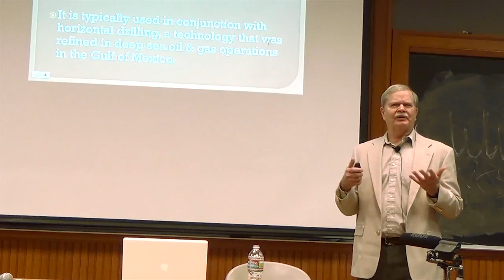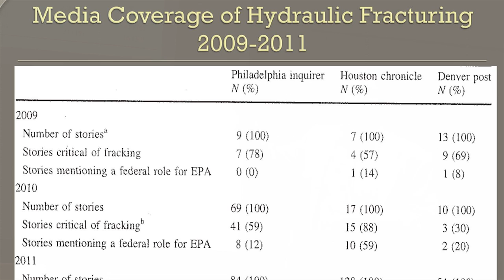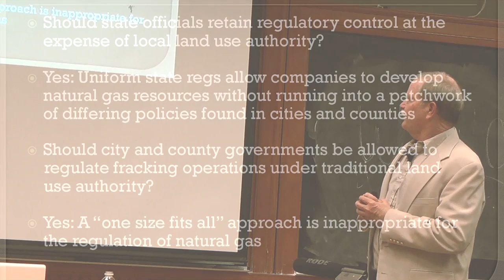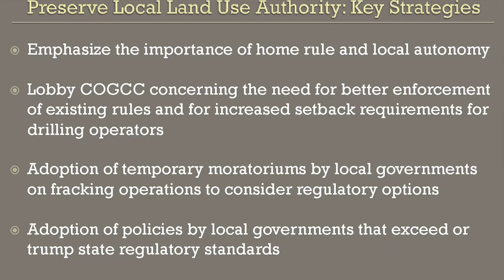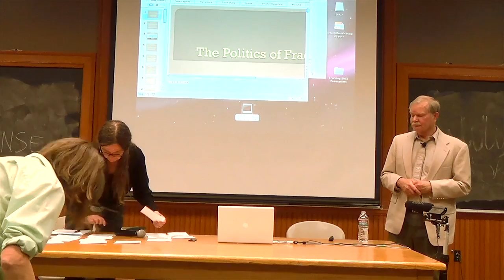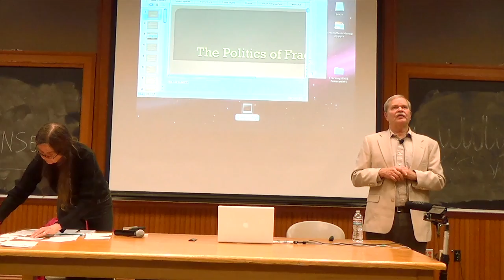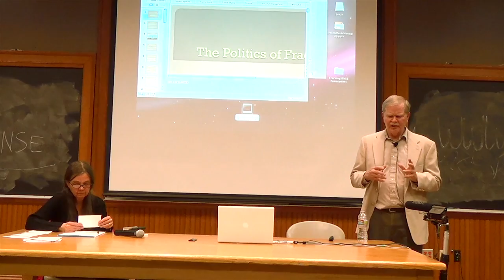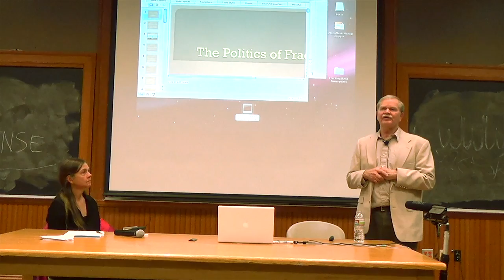FrackingSENSE with Charles Davis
The Politics of Fracking

The Center of the American West, Boulder County, and the AirWaterGas Research Network are proud to present FrackingSENSE, a lecture series on What We Know, What We Don't and What We Hope to Learn about Oil and Gas Development. Each lecture brings a speaker with substantial expertise on natural gas development and providing a measured, honest exploration of this controversial topic. Each presenter is scrupulous about acknowledging areas of uncertainty ("What We Don't Know"), and emphasizing open questions that require careful deliberation. Throughout the series, CU historian Patty Limerick acts as moderator. Recognizing that many members of the audience hold strong opinions, we look forward to honest -- and civil and respectful -- discussions of a crucially important topic.